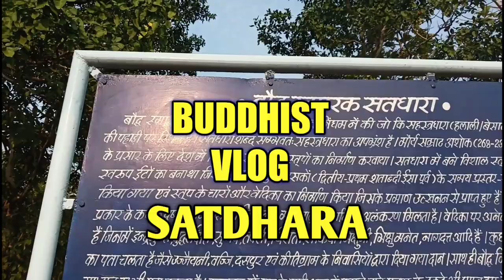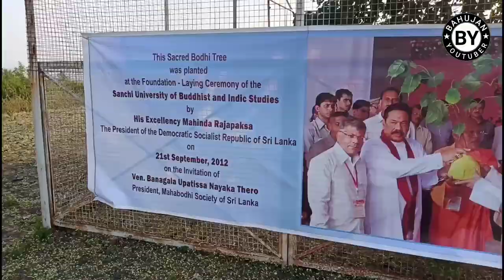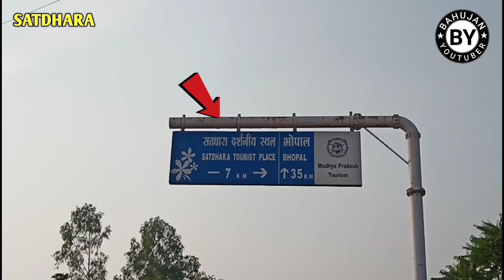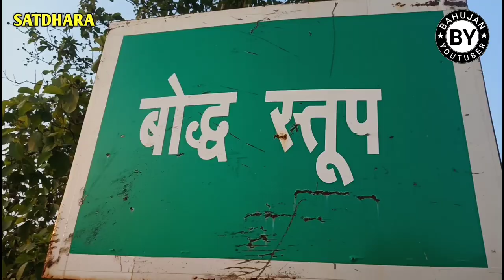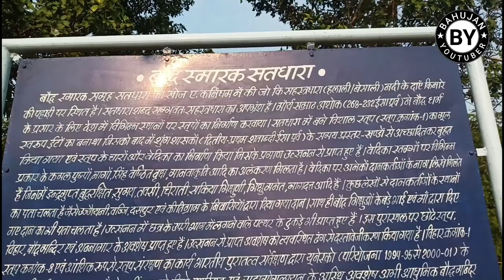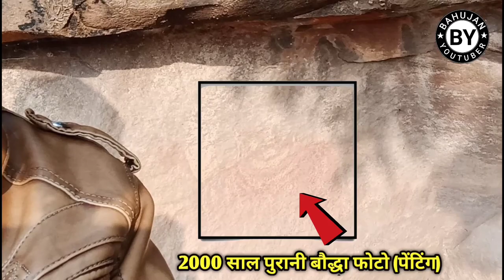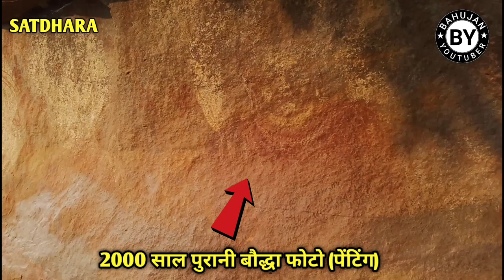Satdhara - भगवान बौद्ध की 2000 साल पुरानी फोटो पेंटिंग,बौद्ध स्तूप सतधारा,सांची !! SONU VLOG